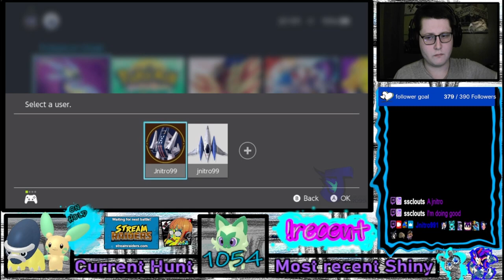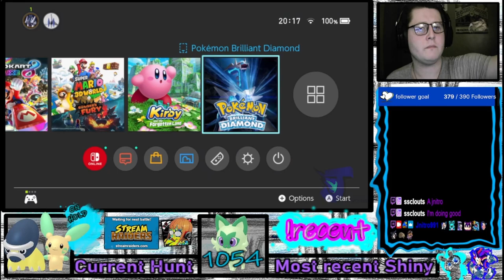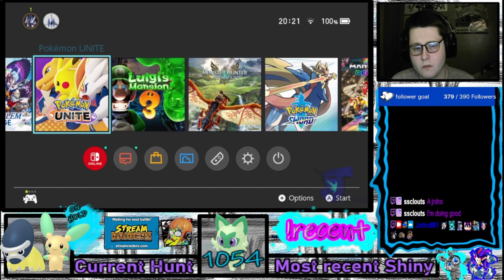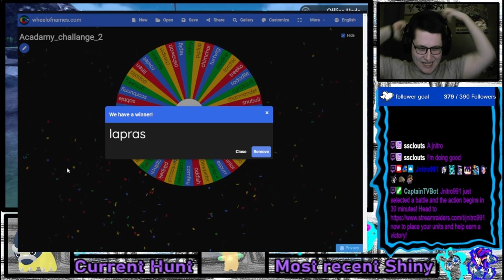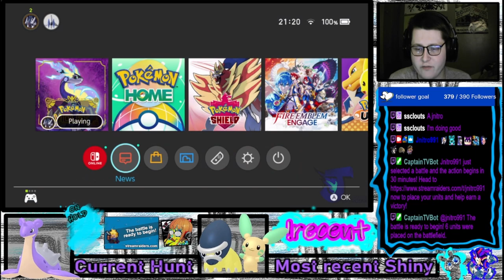The Shiny Academy Challenge VOD 21/2/24